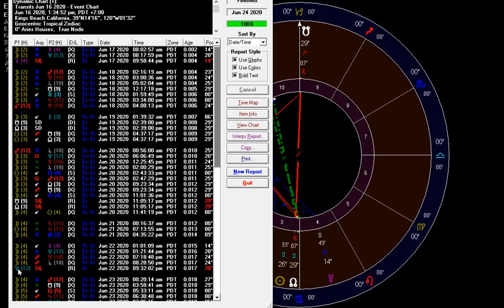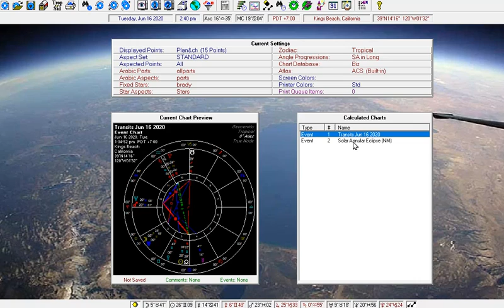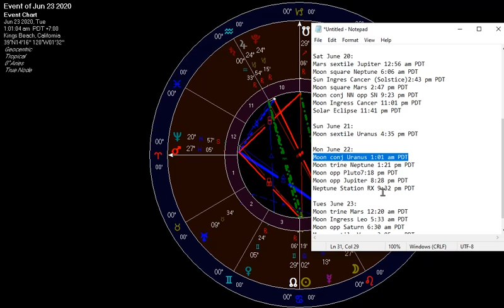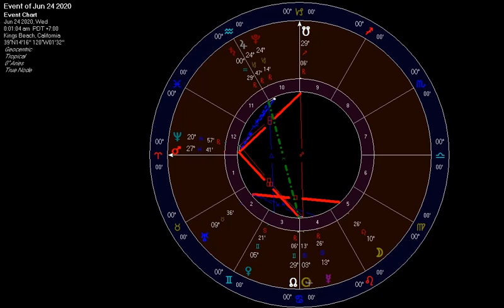Astrology June 17-23 2020 Solstice | Cancer Solar Eclipse | Mercury Station Rx | Neptune Station Rx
Aspects this week:
Wed June 17:
Moon sextile Mercury 8:02 am PDT
Moon sextile Neptune 8:17 pm PDT
Mercury station Rx 9:58 pm PDT

Thurs June 18:
Moon sextile Mars 2:16 am PDT
Moon trine Pluto 3:00 am PDT
Moon trine Jupiter 5:02 am PDT
Moon ingress Gemini 1:59 pm PDT
Moon trine Saturn 3:34 pm PDT
Mars sextile PLuto 4:08 pm PDT

Fri June 19:
Moon conj Venus Rx 1:39 am PDT
Sun conj NN opp SN 4:37 pm PDT

Sat June 20:
Mars sextile Jupiter 12:56 am PDT
Moon square Neptune 6:06 am PDT
Sun Ingres Cancer (Solstice)2:43 pm PDT
Moon square Mars 2:47 pm PDT
Moon conj NN opp SN 9:23 pm PDT
Moon Ingress Cancer 11:01 pm PDT
Solar Eclipse 11:41 pm PDT

Sun June 21:
Moon sextile Uranus 4:35 pm PDT

Mon June 22:
Moon conj Mercury 1:01 am PDT
Moon trine Neptune 1:21 pm PDT
Moon opp Pluto 7:18 pm PDT
Moon opp Jupiter 8:28 pm PDT
Neptune Station RX 9:32 pm PDT

Tues June 23:
Moon trine Mars 12:20 am PDT
Moon Ingress Leo 5:33 am PDT
Moon opp Saturn 6:30 am PDT
Moon sextile Venus 3:05 pm PDT
Moon square Uranus 10:34 pm PDT